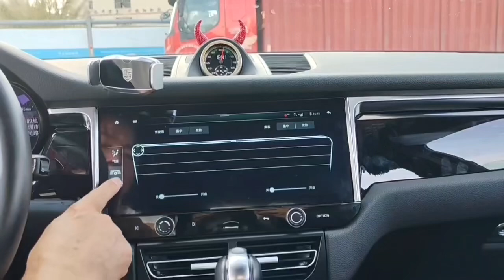12.3 inch Android car stereo system gps navigation for Porsche Macan with CarPlay support 4G sim